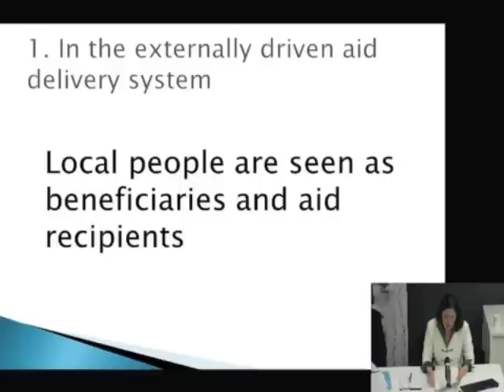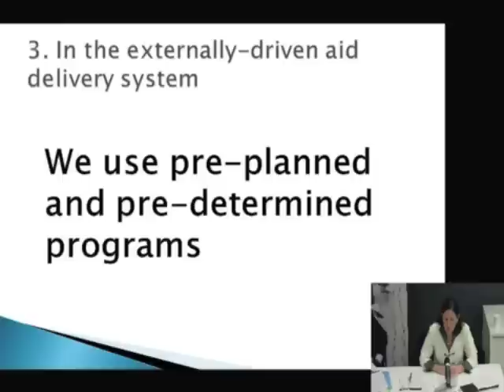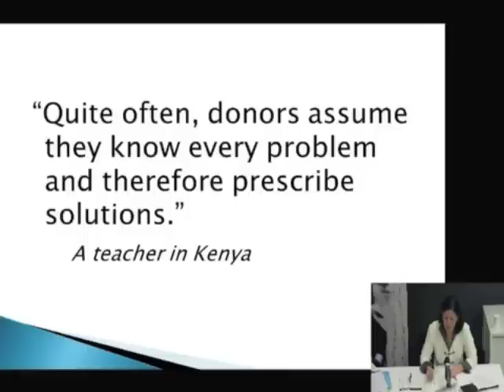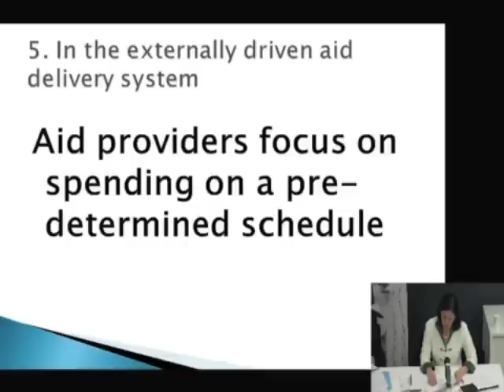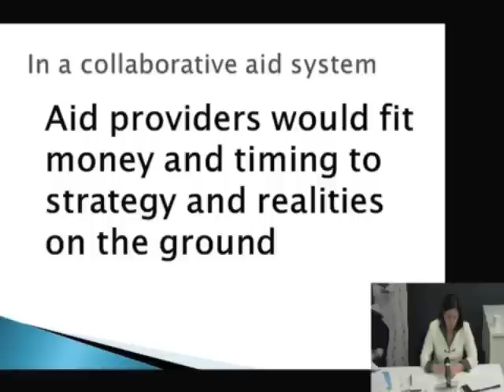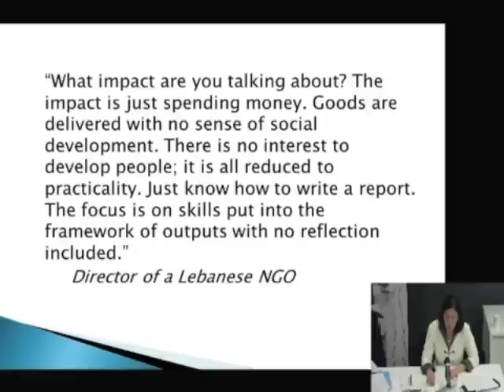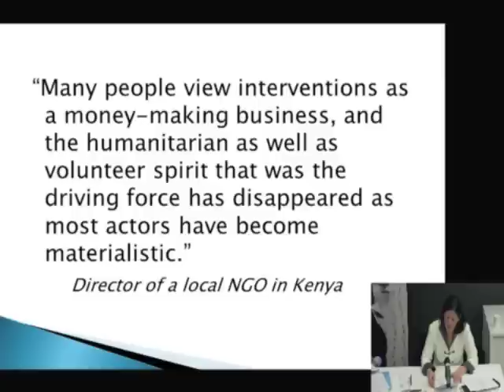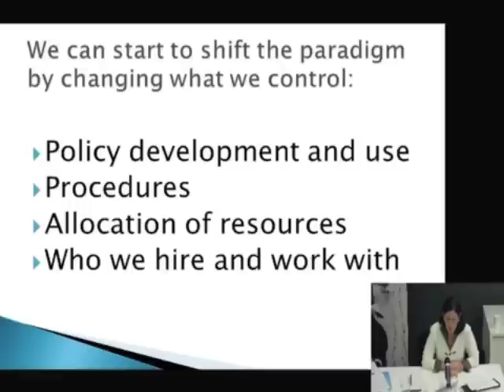Dayna Brown - Director Listening Program, CDA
Dayna Brown - Director Listening Program, CDA from ODI Events. Like this? Watch the latest episode of ODI Events on Blip!

Dayna Brown - Director Listening Program, CDA - presents findings from research which explored the views of  aid recipients, government and civil society representatives and aid workers in 20 aid receiving countries. This event - Time to listen: hearing people on the receiving end of international aid - was held on the 15th January 2013 at ODI offices, London.